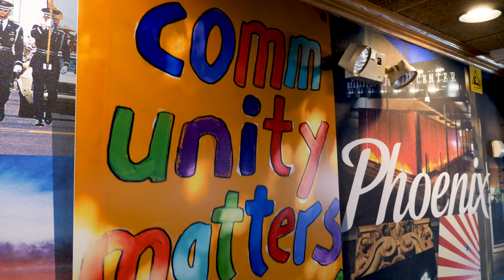Special Olympics of Arizona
A fundraiser was held at Applebee's Grill + Barto help the Special Olympics Arizona basketball team in Phoenix cover costs to go to the World Games. Such a great event!

Jaybird Media LLC is a full-service, Arizona-based video production company dedicated to producing exceptional marketing content and visual storytelling while building strong, lasting partnerships with our clients.